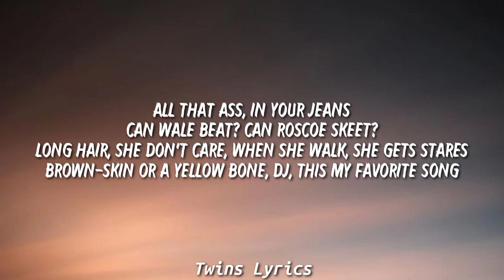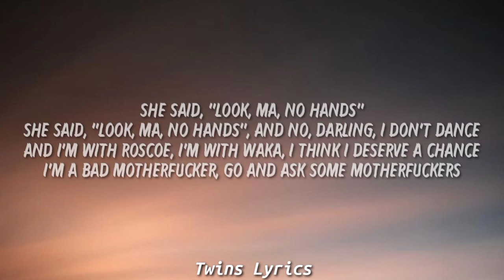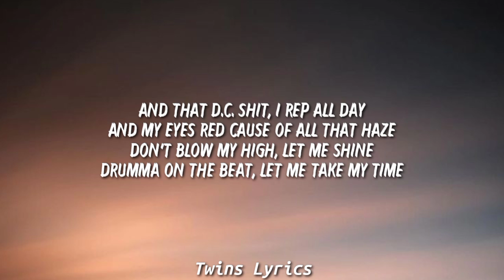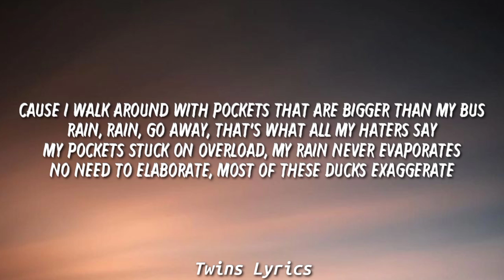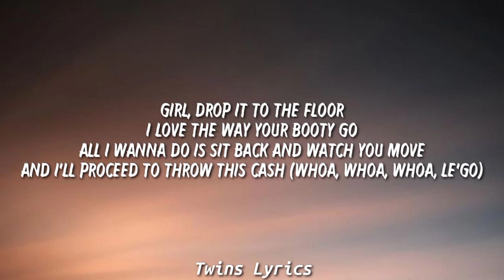Waka Flocka Flame - No Hands (Lyrics) ft. Wale & Roscoe Dash "Listen to this track bitch"